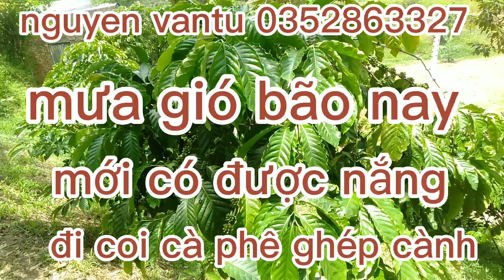Mưa gió bão nay mới có được nắng đi coi cà phê ghép cành